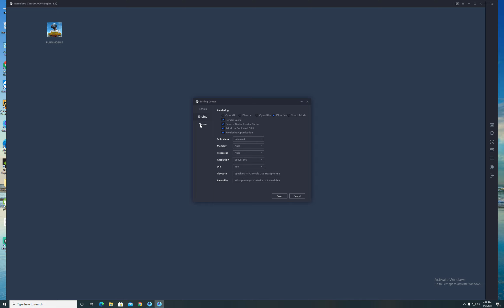PUBG Mobile livik graphic test on Sapphire Radeon Nitro Rx 470 8GB